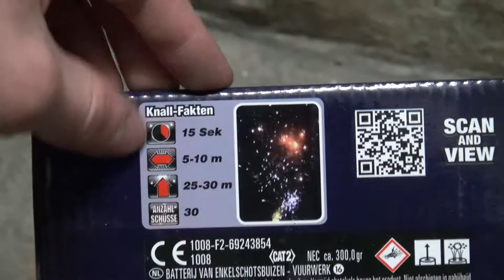Lesli Shocking Blue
Heute gibt's die Shocking Blue von Lesli. Absolut geiles Teil, sehr schnelle Schussfolge und der Effekt gefiel mir auch ganz gut. Nur leider waren die Zerleger nicht so laut wie gedacht, aber dennoch eine gute Batterie die man gut im Finale einsetzen kann ;-)

Gekostet hat sie 16,90€

Viel spaß beim Video wünschen

IFHpyro & IFHpyro-Girl